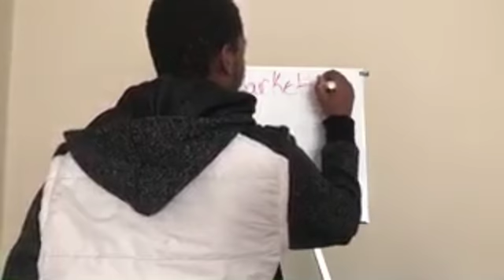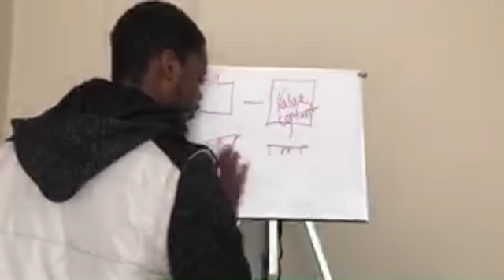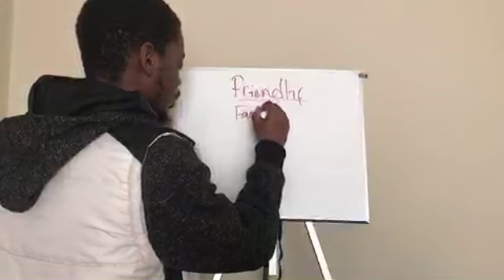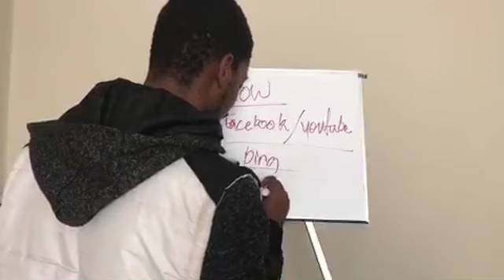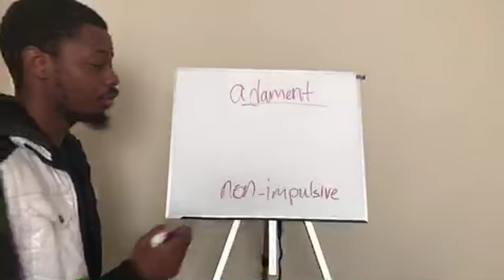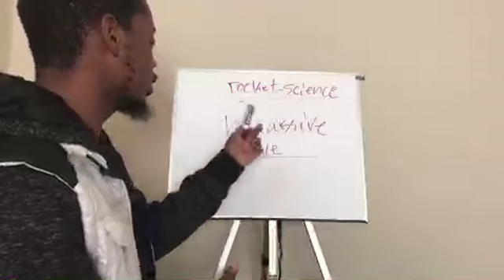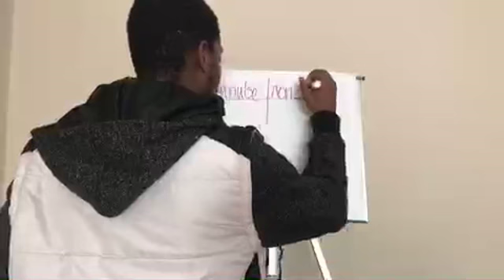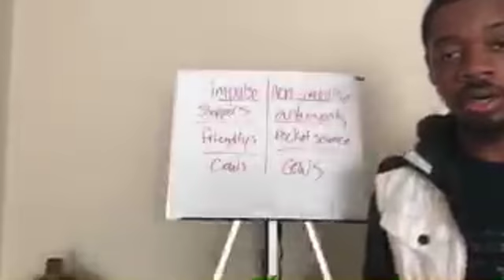Digital Marketing Class 1 on 1 Lesson 1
Get an full understanding of marketing before making money online get the course